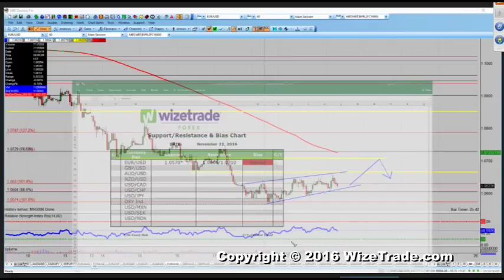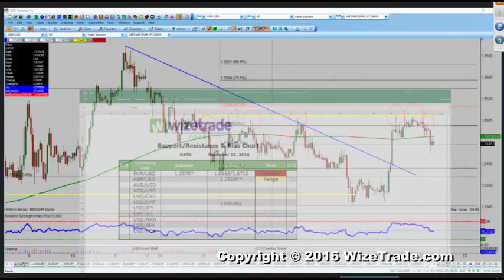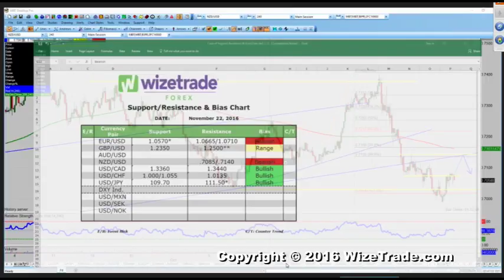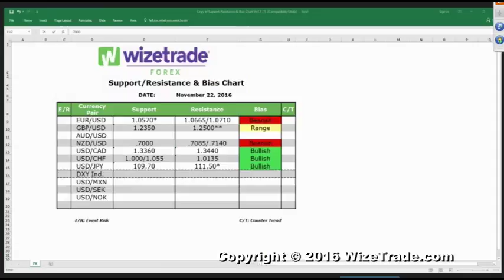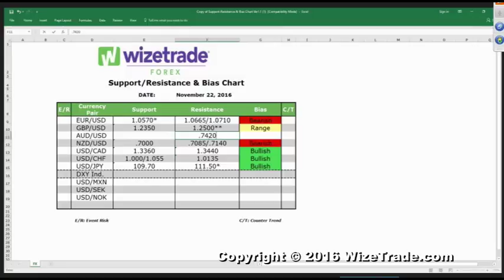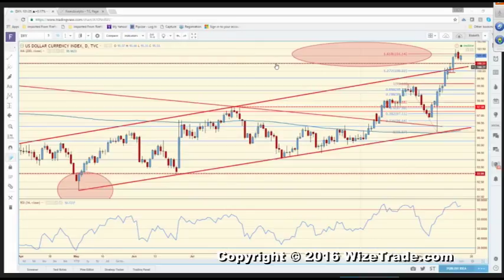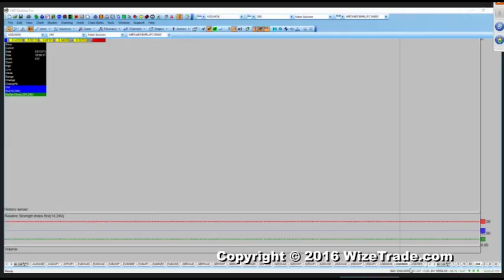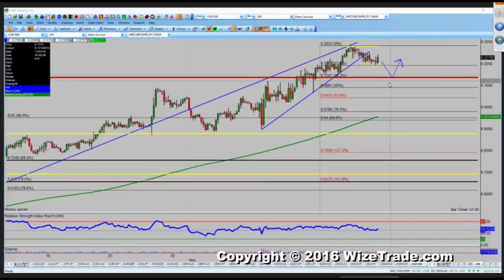The Morning Edge With Blake Morrow – Bias Chart – 11/22/16